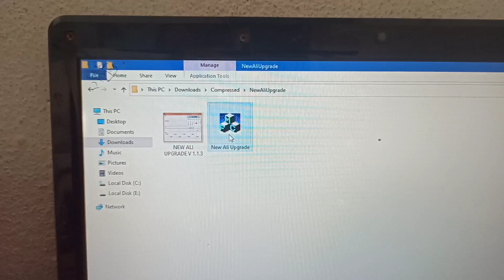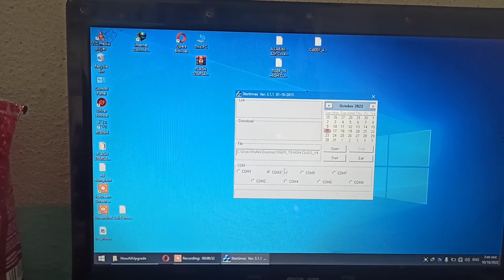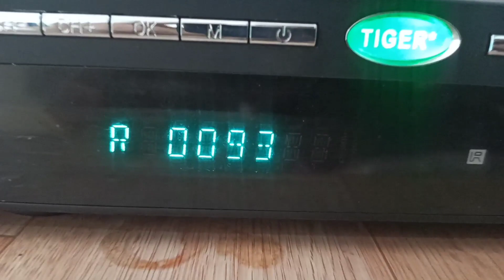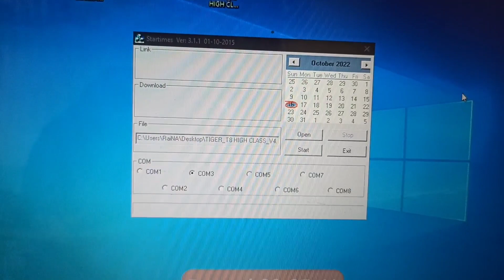Tiger T8 High Class Hardwere Repair + Loader information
Tiger 🐯 T8 High Class Set Top Box Repair

All Type Dead Set Top Box Repairing Service all india
Adress

Shailendra  Raina
S/O Baksingh Agal
Dubghaata Colony,
Chakliya  Road,
Gram: Temriya  ,
Tehsil: Dahi ,
Post Office: Dahi ,
Dist: Dhar ,Madhya Pradesh ,